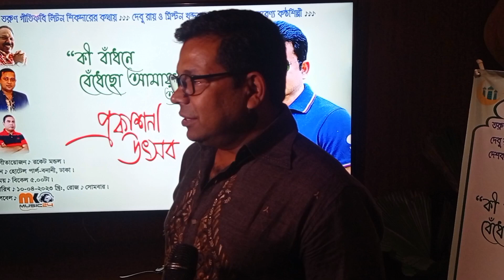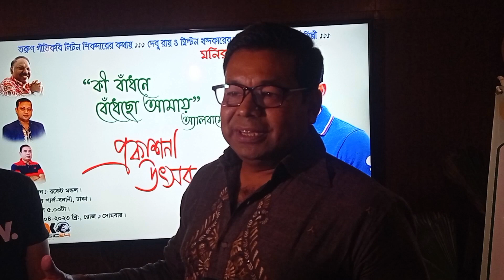ধূলামাখা কাপড়, নদীতে ঝাপ, জিলাপিতে আনন্দ ছিল: মনির খান | Monir khan